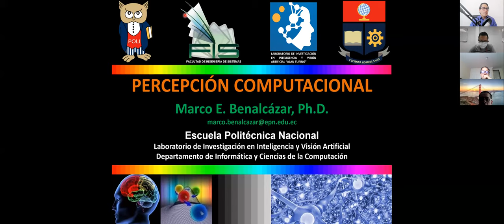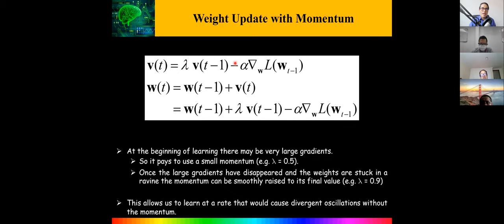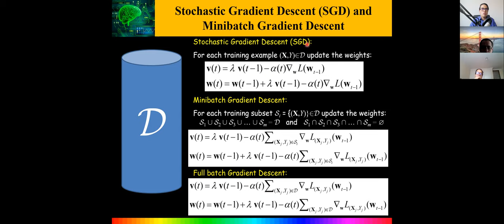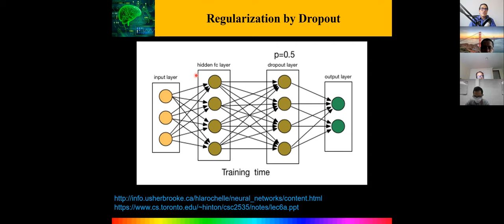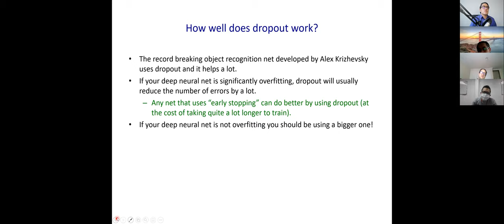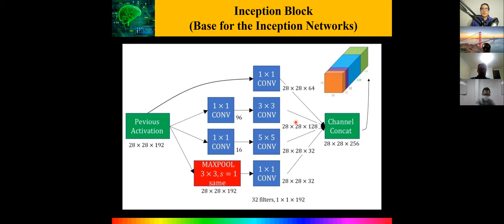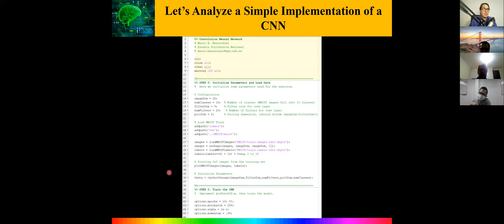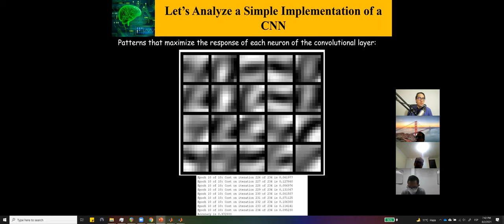Lecture 16 [parte 3/4]: Entrenamiento de Redes Neuronales Convolucionales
Curso de Percepción Computacional
Maestría en Computación
Escuela Politécnica Nacional
Profesor: Marco E. Benalcázar